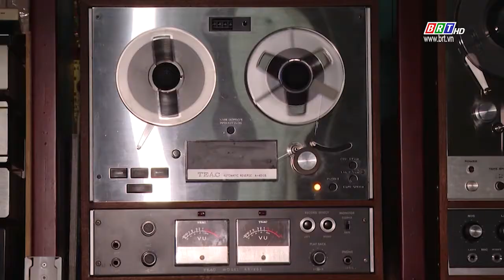Người lưu giữ nét xưa | BRTgo